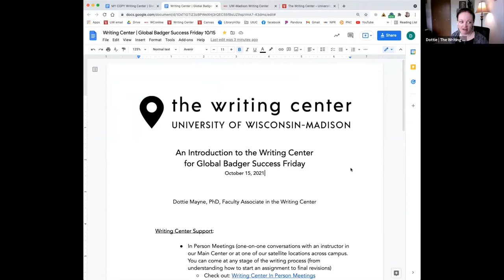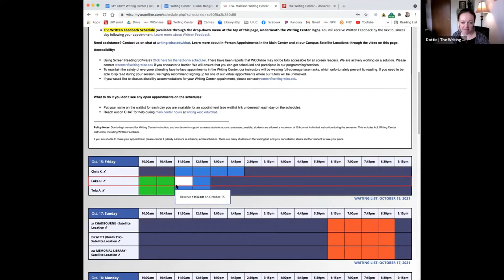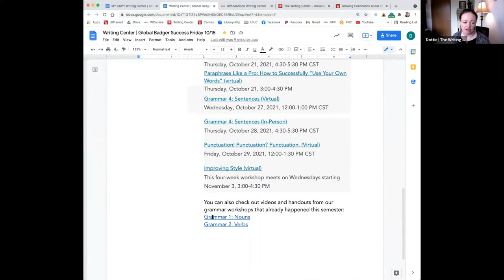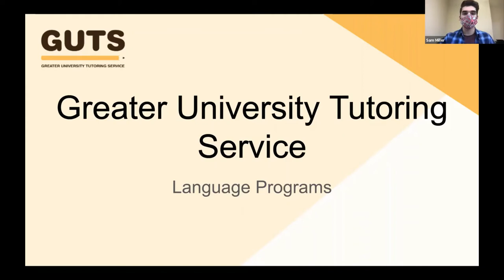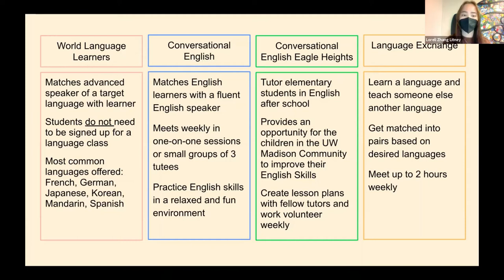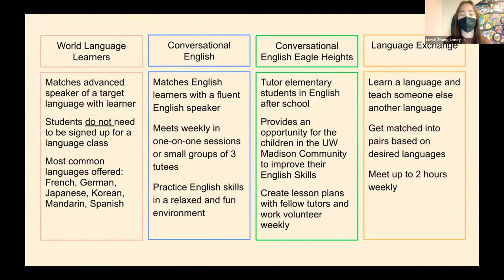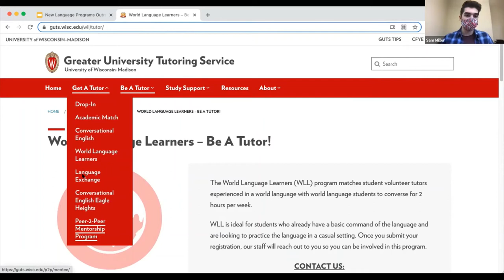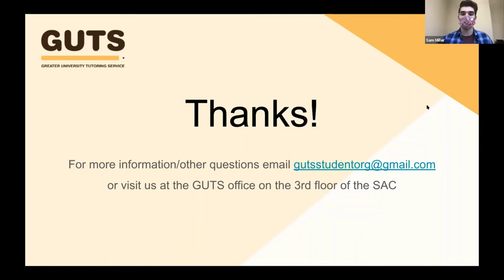Fall 2021 Global Badger Success Fridays | Writing & Tutoring Services